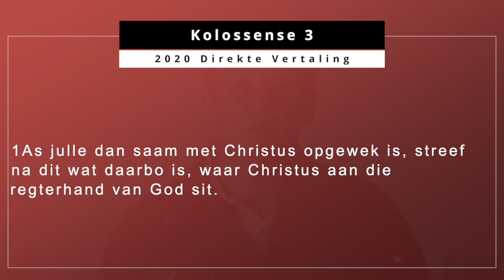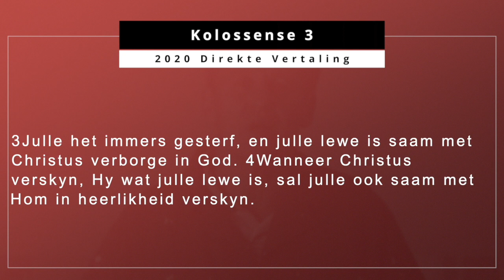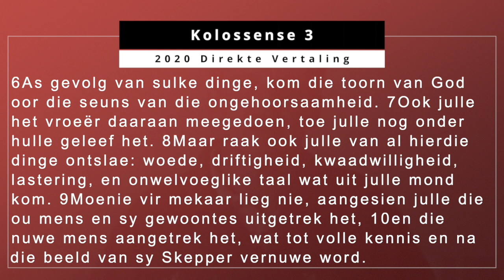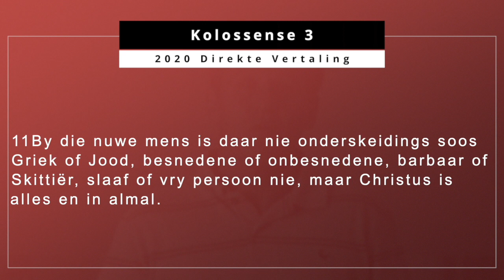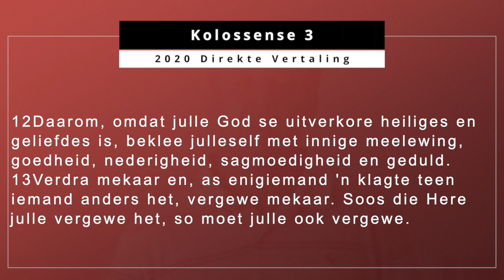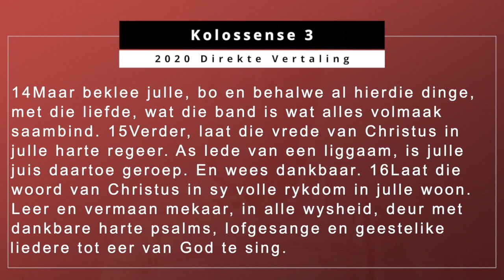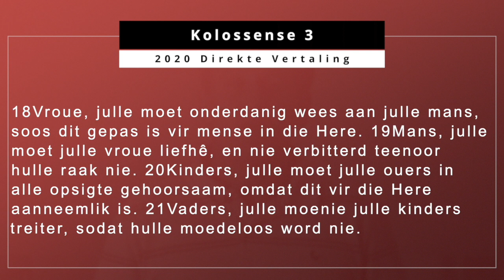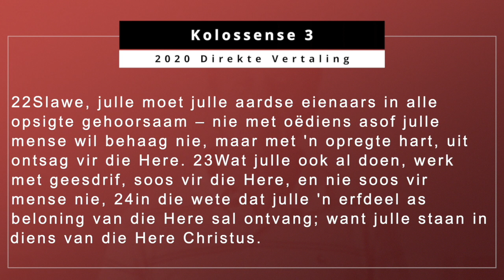28 April 2024